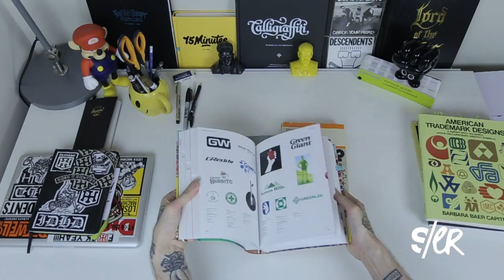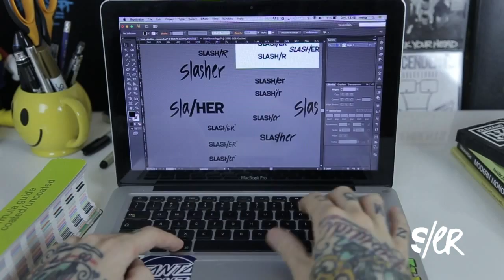Logo Design Tutorial: Everything you need to design a logo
Ever wondered how to design a logo? And what you need to do it? Our Creative Director Meka takes you through all the steps.

☞ Find all the material shown in the video in this post